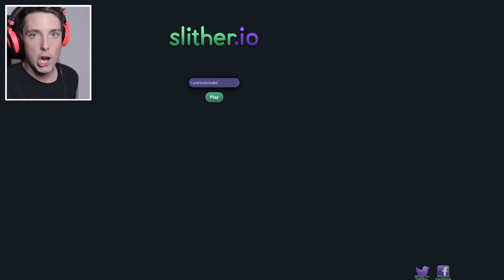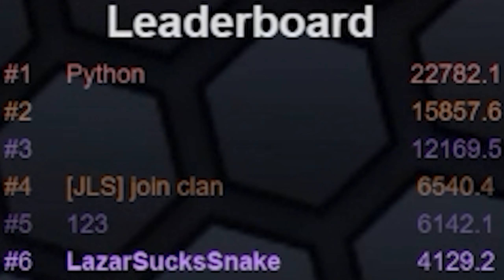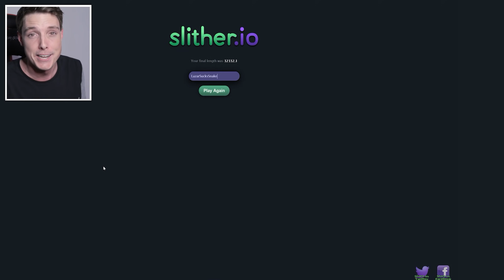MY BIGGEST SNAKE EVER! GOING FOR #1! SLITHER.IO REDEMPTION! (Slither.io)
Slither.io or Slitherio is back! This time I get my Biggest Snake EVER! but is it enough for me to make the Slither.io leaderboard and get my Slither.io Redemption? If I make the Leaderboard I also have to go for #1!

Social Media!

►FAQ!
Who Designed Your Intro?

DXRacer Chair